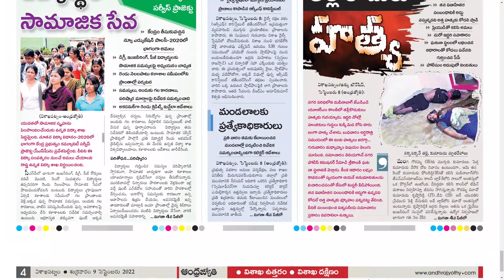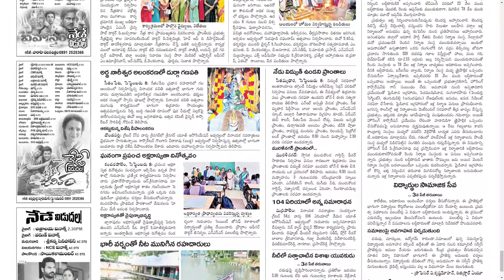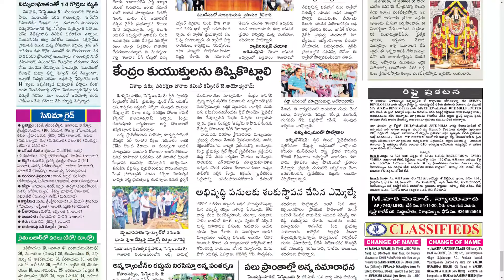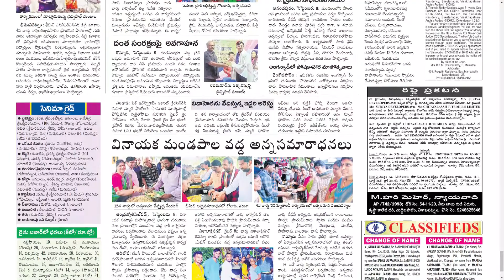ANDHRA JYOTHI VIZAG 9 SEPTEMBER 2022 FRIDAY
Telangana news
Ap news
Cricket news
Sports news
Cinema news
Bussines newspaper
Crime news
Chaduvu paper
Education newspaper
Eenadu antharyaami
Antharyami eenadu
Telugu antharyaami
Apprentice jobs
Vasundara paper
Eenadu vasundara
Eenadu karimnagar
Haaybujji paper
Prathiba
Eenadu pratibha newspaper
Prathiba paper
New intiatives by politicians
Telugu news
Gk questions